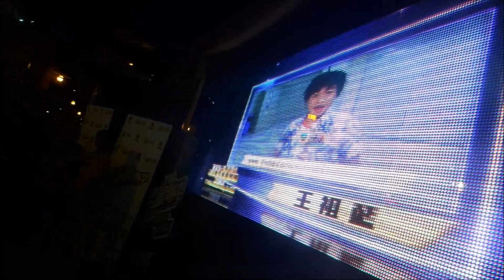TVB Star Awards Malaysia 2013 - Ruco Chan, Him Law, Eliza Sam @ Taman Segar Pasar Malam